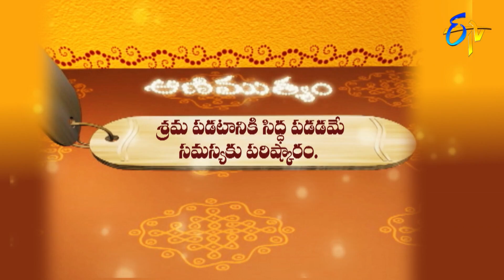Aradhana | 27th July 2019 | Full Episode | ETV Telugu